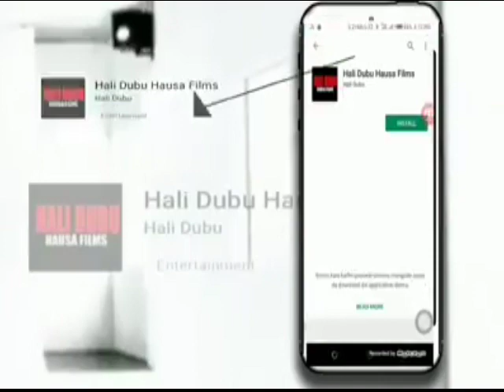ZIYARAR SANUSI LAMIDO II KADUNA DAY 2 SABON SALO